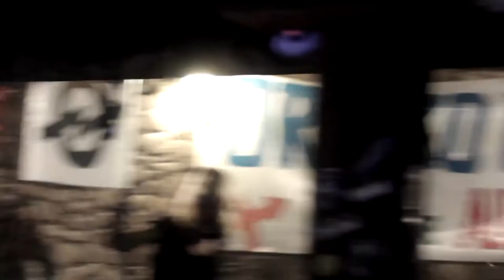The Capaces - Orbeko etxea, Laudio